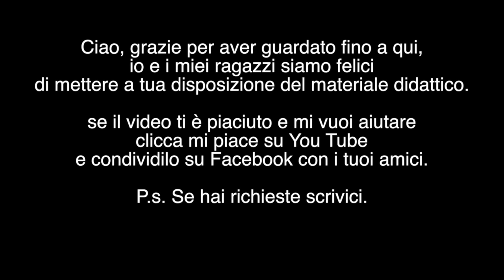Liberarsi dalle fascette ai polsi (furto e rapimento) - Difesa Personale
In alcuni casi di furto e rapimento è successo che la vittima sia stata legata ai polsi con delle fascette, con dello scotch o con del nastro isolante? In questo video vediamo un modo per liberarsi dalle fascette ai polsi che sfrutta la coordinazione. Lo stesso metodo può essere usato con il nastro adesivo, il nastro isolane, lo scotch carta e lo scotch normale.

Link alle risorse gratis sulla difesa personale e sulle arti marziali